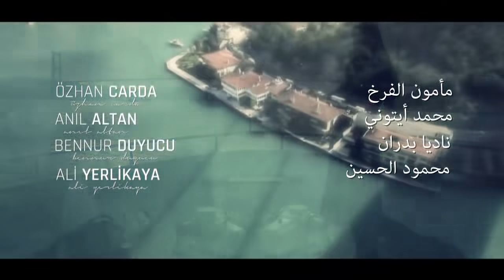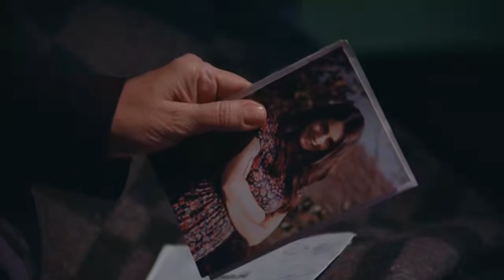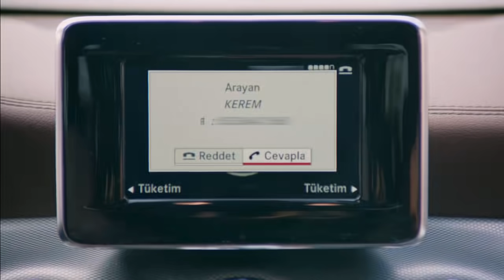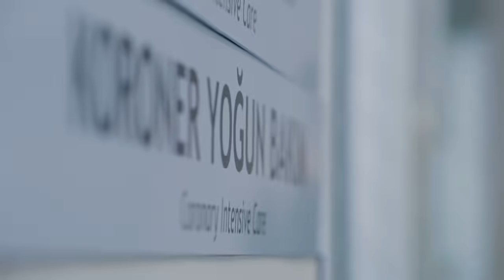Kaderimin Yazıldığı Gün مسلسل لعبة القدر الحلقة 25